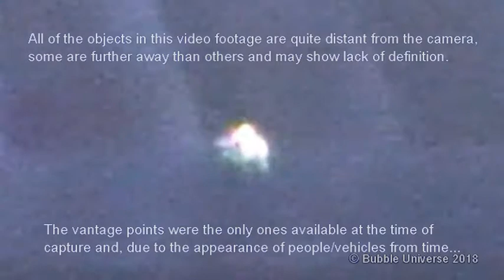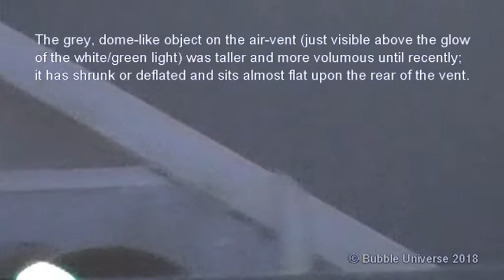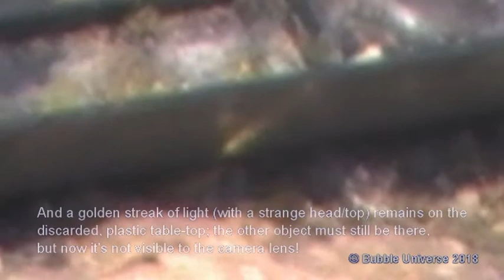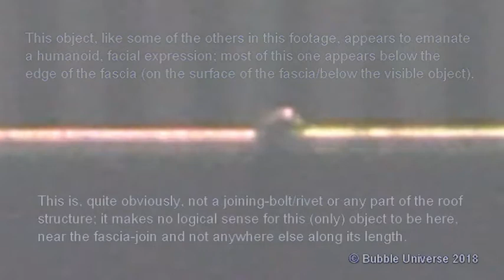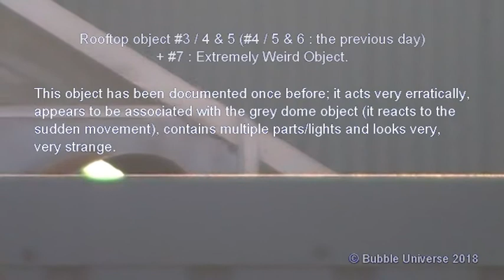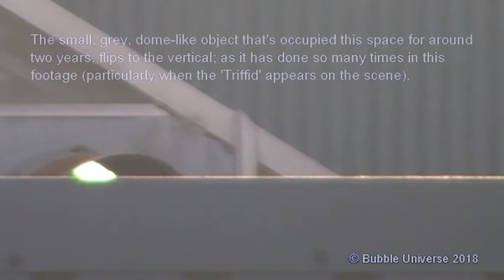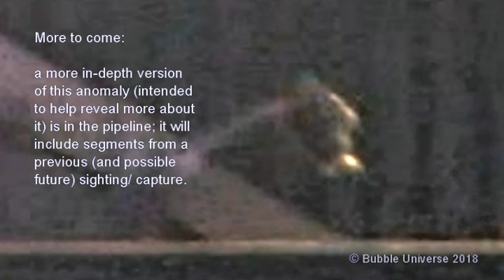WTF?! Xtremely Weird Animated Lifeform - & Other Rooftop/Street Objects : 20 & 21-4-2018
*Copyright Info' @ End. They are everywhere, even on rooftops and in the street!!! This footage not only features strange objects of light in the street and on rooftops, but also a weird/amazing, animated object (it morphs & moves about) appears... and it's totally amazing/unique. INCREDIBLE, BUT REAL!

(1)

Unless otherwise stated, all soundtracks featured on Bubble Universe videos are original compositions or were created via a PC synth program and a MIDI controller. Some on-board loops and phrases were/are used, edited and overdubbed (mixed) by the composer/arranger/ vocalist (JJ's Secret Space Project 2017/18).

(2)

If you have a query or dispute concerning any Bubble Universe video, please contact MegaMouse43 via their YouTube channel; there is no need to be aggressive or to contact google/youtube or the PRS - get in touch with us: WE can work it out, as a famous band from
Liverpool once said. We will reply quickly and remove any footage deemed to be copyrighted material(and accidentally posted) immediately; proof of ownership will be needed in all such cases. Note that we never use other peoples material or show human faces (unless obscured/unrecognisable)or specific places without written consent (or online permission to share).

(3)

Our videos are meant for sharing; they are, in essence, public information films and anyone can download them for FREE and anyone can pass a copy on to someone else, but copying/ distributing for commercial use or personal monetary gain is PROHIBITED. NO-ONE is allowed to edit or change the content in any way; this includes the soundtrack as well as the footage: it needs to be seen as it was captured/produced by MegaMouse43 & Bubble
Universe. If you want to feature MM43/Bubble Universe videos on your channel (or anywhere else), DO NOT STEAL THEM: you will be taken to task, if you do! You could not only gain strikes on YouTube, but further (legal) action may be taken, if neccessary. All you have to do is ask and abide by our copyright guidelines. STEALING IS AGAINST THE LAW IN ALL COUNTRIES!!!

(4)

Unlike some unscrupulous conglomerates (and some singular people), we have scruples and integrity and do our best to remain that way. We are just trying to inform the world of the true nature of life on Earth and in OUR atmosphere via what we have seen/ experienced and through the mediums of sound and vision (the make up of this 3D universe and our means of self-expression). We also include related items, such as weather conditions/unusual
phenomena. We reserve the right, as sovereign entities of this world, to speak freely (without predjudice/malice) and to be our truthful selves. Peace to all.